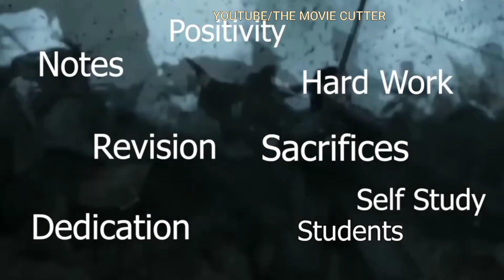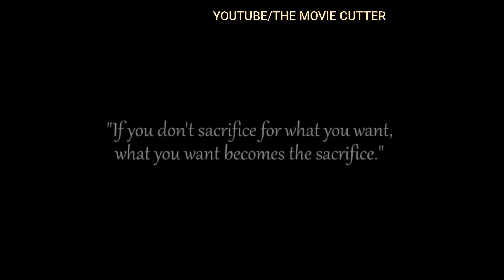JON SNOW AS A STUDENT MOTIVATION WHATSAPP STATUS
GAME OF THRONE WHATSAPP STATUS,
STUDENT MOTIVATION WHATSAPP STATUS,
IIT NEET STUDENTS MOTIVATION VIDEO,
SSC STUDENT MOTIVATION WHATSAPP STATUS

INSTAGRAM (follow me gyss)

Presented :) THE_MOVIE_CUTTER New WhatsApp Status Video For Romantic WhatsApp Status Of Sad Tune     IMPORTANT NOTICE : These All Things Are Copyrighted.We Just Edited And Published To Audience For Entertainment Purpose Only.All Right toaboveMusicLabel&NoCopyrightsInfringementintended.​All rights reserved to the respective Owners​ ▶Status:💖 New WhatsApp Status Video 2019💖 love status 😍 ●EnjoyListening andstay connectedwithus! ✔●Keywords :_status ●WhatsAppStatusVideo Romantic WhatsApp Status, Cute WhatsApp Status Videos,LoveWhatsAppVideos,Heartbroken WhatsApp VideoStatus,HeartTouchingWhatsAppStatus, EmotionalWhatsApp Status,Sadshayari https:/ status video best whatsapp status new whatsapp status latest

By THE_MOVIE_CUTTER